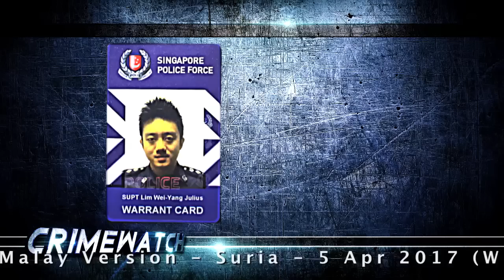Crimewatch 2017 Episode 1 Trailer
“Gang Robbery”

Impersonating as Police officers and through meticulous planning, they robbed the Money Changer and got away with $1,000,000. Tune in to the first episode of Crimewatch in 2017 and find out how the officers from the Central Division sprung into action and arrested them in just 72 hours.

"Telecast Dates"

English Version - Channel 5 -  26 March 2017 (Sunday) at 8.30 pm
Mandarin Version - Channel 8 - 31 March 2017 (Friday) at 8.00 pm
Malay Version - Suria - 5 April 2017 (Wednesday) at 9.00 pm
Tamil Version - Vasantham - 6 April 2017 (Thursday) at 8.00 pm